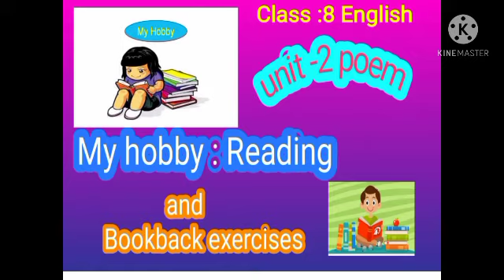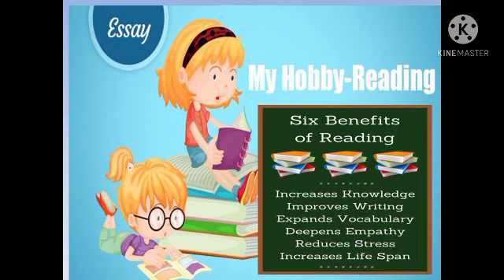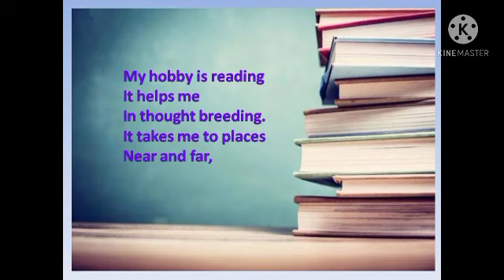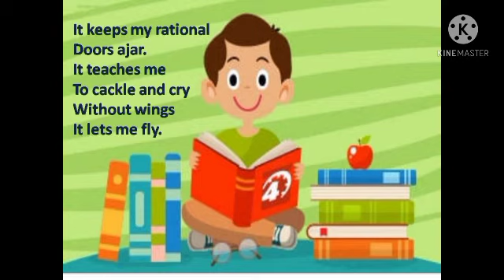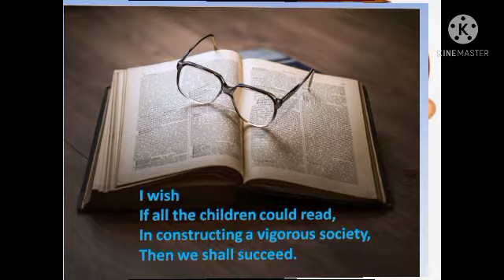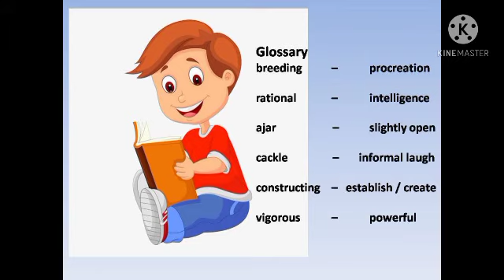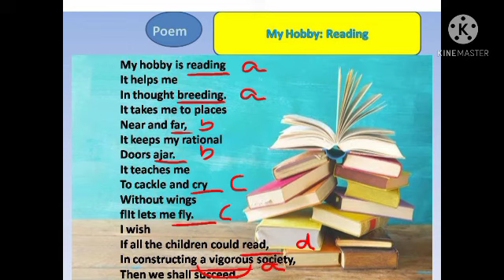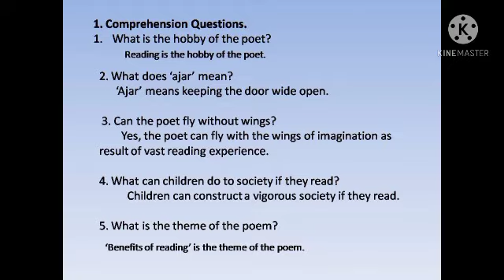class -8 English / unit -2 poem My hobby : Reading and Book back exercises